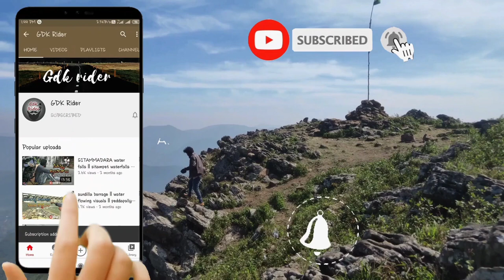మత్స్య వీర కెసిఆర్ కప్ || korukanti chandar || koppula eshwar|| GDK rider || Telugu moto vlog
__Welcome to my vlog description__

KCR Cup is a state-level raft competition conducted Godavari bridge in Godavari Khani of Ramagundam Mandal peddapally district. This is a competition among fishermen from two Telugu states Andhra Pradesh and Telangana.For the first time raft competitions held in Godavari Khani started by local M.L.A korukanti Chandra, and minister of all welfare departments , bc welfare in Telangana.